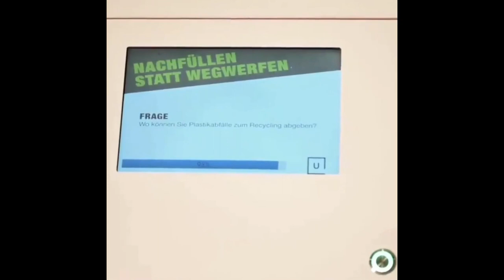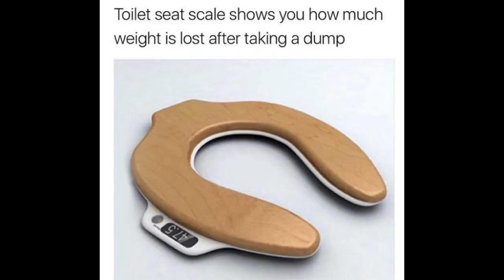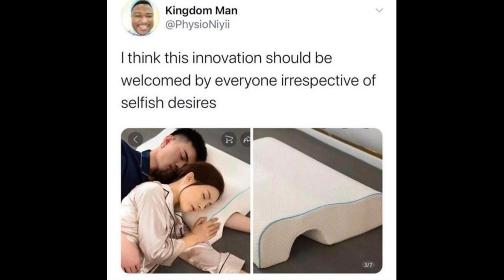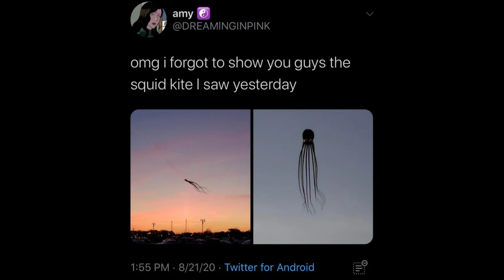Things you Didn't Know you Needed